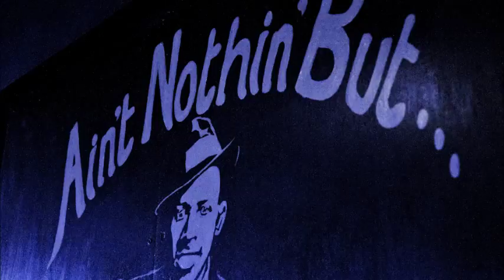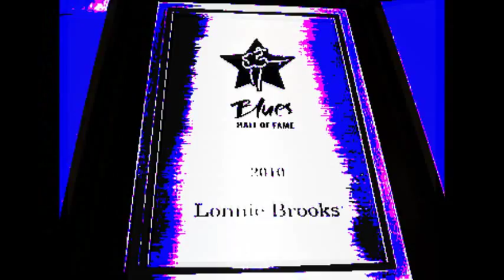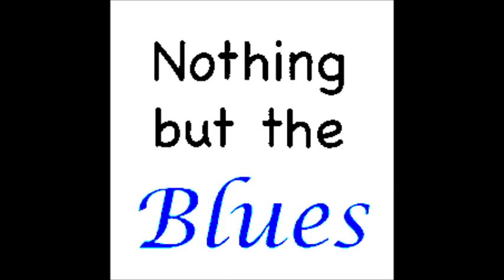Lonnie Brooks (Guitar Jr) ~ '' Bed Bug Blues''&''Things I Used To Do''(Electric Chicago Blues 1969)